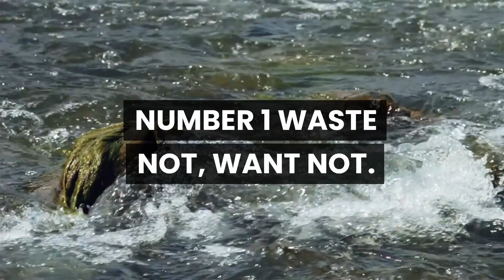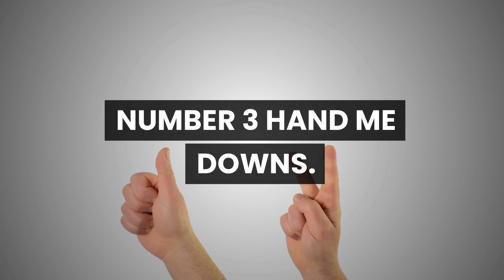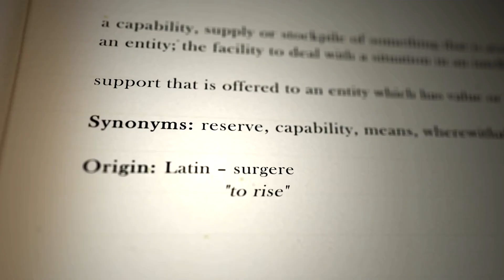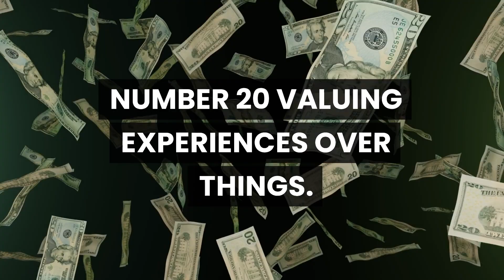20 FORGOTTEN FRUGAL HABITS From The 1920s You Should Adopt TODAY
Step back in time with our fascinating video, '20 Forgotten Frugal Habits From The 1920s You Should Adopt TODAY'. This video brings to life the lost art of frugality from the Roaring Twenties, presenting 20 timeless habits that are as relevant today as they were a century ago. Discover how people from the 1920s managed to live well with less, making every penny count. We explore practices ranging from resourceful home management and DIY skills to creative ways of reusing and repurposing everyday items. Learn about the importance of community sharing, the art of home cooking from scratch, and the virtues of minimalistic living. These habits not only save money but also foster a sustainable and self-sufficient lifestyle. Whether you're a fan of vintage wisdom or seeking practical ways to tighten your budget, this video is a treasure trove of frugal inspiration. Join us in reviving these forgotten habits for a more economical and environmentally conscious life today.